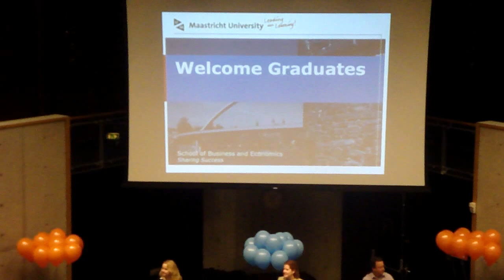Glenn en Kenny: binnenkomst alumni UM 10 11 12